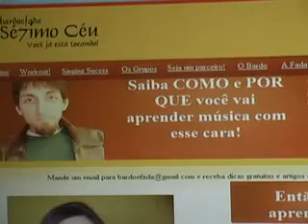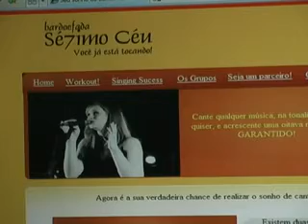TV MAIS Novo Hamburgo - SÉTIMO CÉU MÚSICA